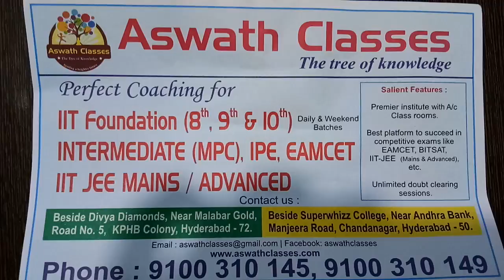Aswath Classes,Chandanagar, Hyderabad | Yellow pages | India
Aswath Classes in Chandanagar,Hyderabad,telangana
Aswath Classes in Chandanagar,Hyderabad
Aswath Classes in Chandanagar
Aswath Classes Chandanagar,Hyderabad
Aswath Classes Hyderabad
Aswath Classes chandanagar
Aswath Classes
Chandanagar
Hyderabad
Tutorials in Chandanagar
Tutorials For Eamcet in Chandanagar
B Tech Tutorials in Chandanagar
Tutorials For Intermediate in Chandanagar
IIT Tutorials in Chandanagar
Tutorials For JEE in Chandanagar
Tutorials For B Tech Computer Science in Chandanagar
Campus Recruitment Training in Chandanagar
Tutorials For JEE Advanced in Chandanagar
Tutorials For JEE Main in Chandanagar
Tutorials For Eamcet Engineering in Chandanagar
Tutorial IIT Foundation 10th CBSE in Chandanagar
Tutorial Intermediate Maths in Chandanagar
Tutorial IIT Foundation 9th CBSE in Chandanagar
Tutorial IIT Foundation 8th CBSE in Chandanagar
Tutorials For IIT Foundation in Chandanagar
Tutorials For Engineering Maths in Chandanagar
CBSE Tutorials in Chandanagar
Tutorials For B Tech Maths in Chandanagar